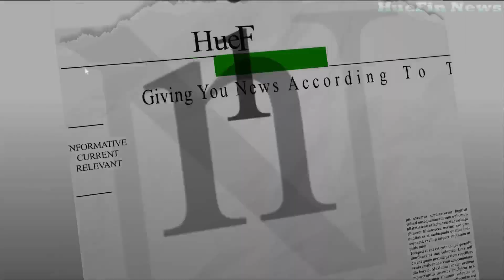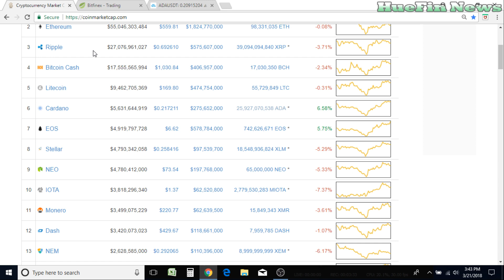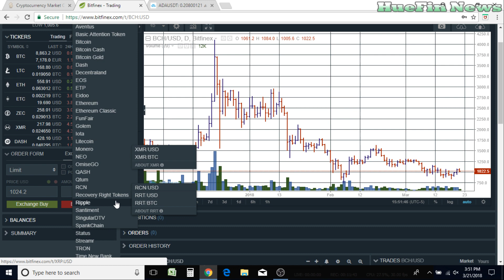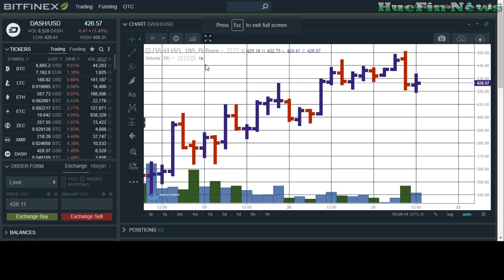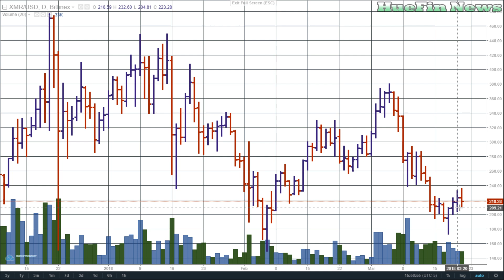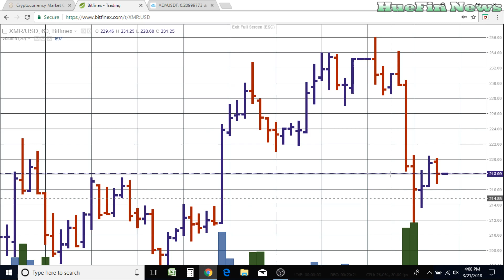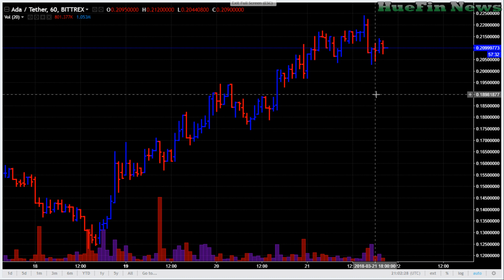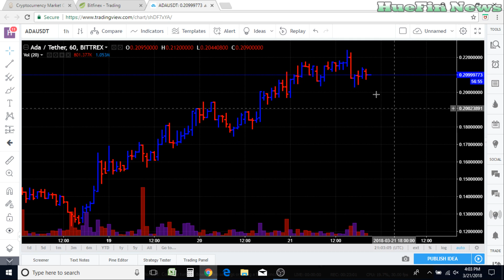Crypto's Price Prediction | BTC, ETH, BCH, XRP, LTC, DASH, NEO, XMR, ADA 3/21/2018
We are giving you cryptocurrency price predictions or a shorter term crypto price predictions and price movements for Bitcoin, Bitcoin Cash, Ethereum, Cardano (ADA), Litecoin, Dash, Monero (XMR), NEO, and Ripple (XRP).  Here at HueFin News we will show you that you do not need to buy expensive charting software or use indicators to understand where the market is going.  The cryptocurrency market, stock market, and commodities market all speak through the charts.  It is a language and it is spoken through volume and bars.

3:38 - Bitcoin
7:19 - Ethereum
9:52 - Bitcoin Cash
11:47 - Ripple
14:01 - Litecoin
15:44 - DASH
17:21 - NEO
18:33 - Monero
20:26 - Cardano